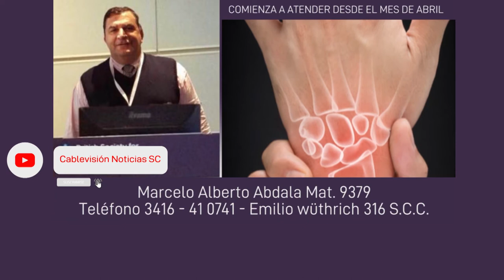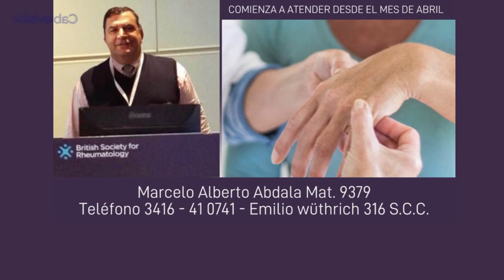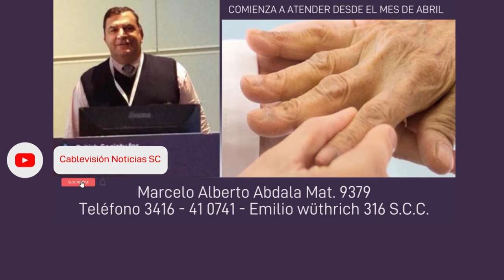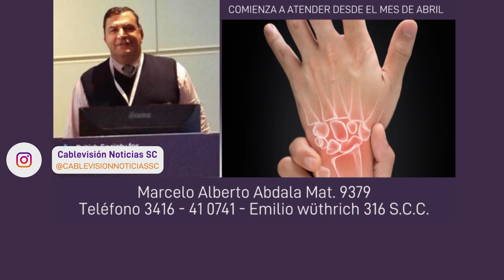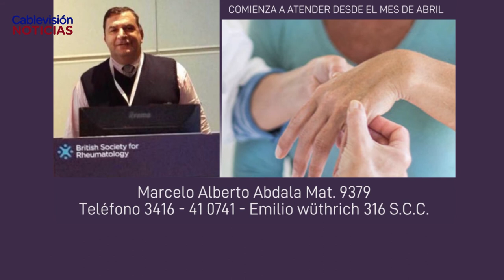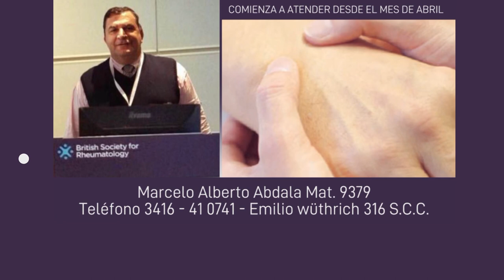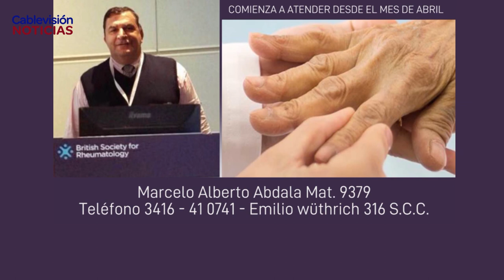DR. MARCELO ALBERTO ABDALA - REUMATÓLOGO - EN EL MES DE ABRIL COMENZÓ A ATENDER EN LA CIUDAD